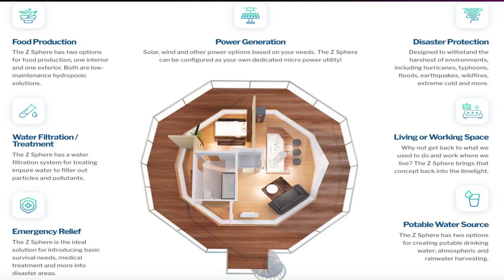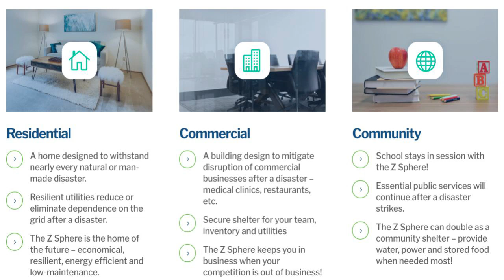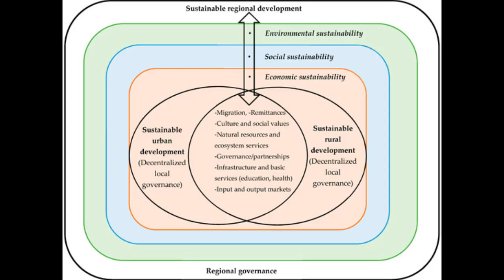AI Simplified - Episode 11 - David Atkinson on Smart & Sustainable Living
0:00 Introduction
3:40 Vision for sustainable living
5:08 Creating Z Sphere
7:48 Learnings from Buckminster Fuller designs
9:50 Climate change, natural disasters & coastline populations
12:19 The world’s first self sustaining building system
13:57 Puerto Rico
16:44 Hurricane Dorian
17:20 “Capital Flight” & accommodating storm surges
20:39 Earthquake Resilience
21:20 Evaluating potential disruption to a disaster
23:21 Redesigning infrastructure
25:11 Hyper efficiencies
27:36 Geodesic dome
35:25 Data Modularity & Dimensions of Sustainability
40:36 Progressive-minded insurance companies
41:37 Capital Flight - Monroe County, Florida Use Case
45:24 Being at Z Sphere Customer
49:55 Patenting Wind Generation System
51:48 Water Generation System
52:47 Wastewater Systems
54:00 Empowering Z Sphere Customers after disaster
57:00 Command Centers
58:24 Municipal Levels
1:01:30 “Scale Out” densely grouped settings
1:03:39 Nature - self organizing systems
1:04:57 Connectivity & Mixed/Augmented Reality
1:09:16 Solving For Predictions
1:13:24 How soon can people live in geodesic domes?
1:19:18 How to invest in Z Sphere
1:22:01 What’s next for Z Sphere
1:26:17 Transporting materials on Earth & other planets
1:30:55 Closing Thoughts